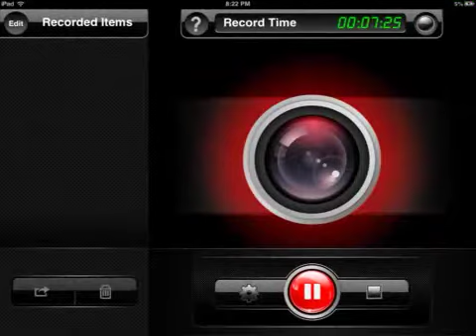Minecraft PE Episode 8:New seed is a success